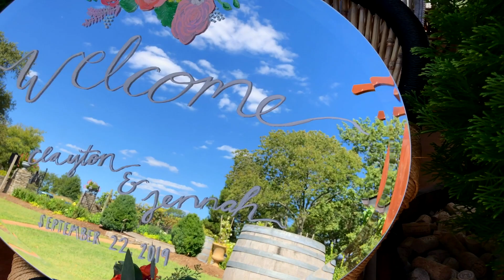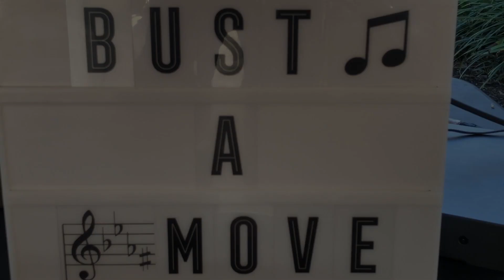Clayton & Jennah Wedding Part II HD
This is part II of the wedding recap video we shot for Clayton & Jennah Pezza. We are so honored to be able to capture sections of their full day and night. It's memories that will last forever.

Filmed at: Arrington Vineyard

The Traveler · Adrian Walther · Adrian Walther

The Journeyman’S Almanac

Song
September
Artist
Earth, Wind & Fire
Album
Ndr1 Niedersachsen-Fühl's Noch Mal! Folge 4
SME (on behalf of Edel Records); EMI Music Publishing, UMPG Publishing, SOLAR Music Rights Management, ASCAP, LatinAutor - UMPG, UNIAO BRASILEIRA DE EDITORAS DE MUSICA - UBEM, BMI - Broadcast Music Inc., UMPI, LatinAutor, CMRRA, LatinAutor - SonyATV, and 11 Music Rights Societies